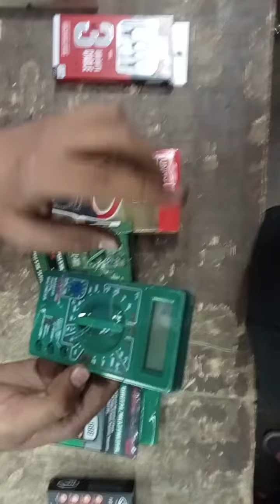multi meter kon sa best hai is video new model ka multi meter#trending